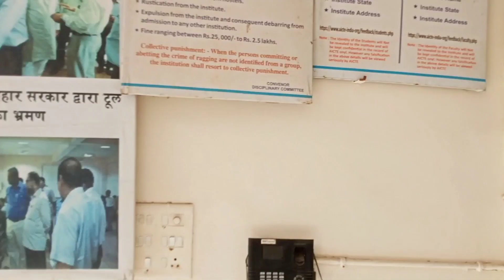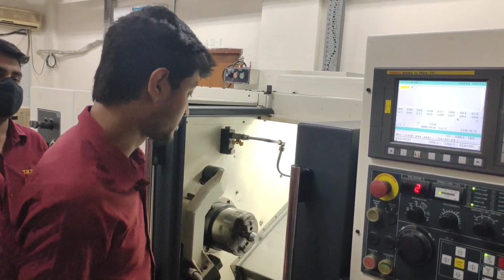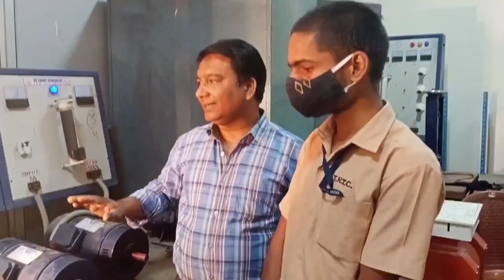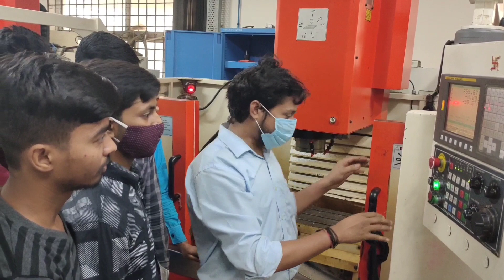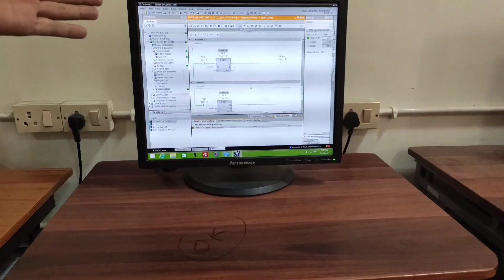VIDEO TOOL ROOM AND TRAINING CENTRE (PATNA)..100% CAMPUS PLACEMENT IN THIS COLLEGE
,,👉👉. HELLO,,

Thumbnail editor=Abhishek Kumar Bharti
video editor by kinemaster app =Abhishek Kumar Bharti

I am also study in this college ...
in this trtc college student take professional job in company.in this campus mainly three branches will be held like this Dtdm , production engineering , mechatronics ,,and other courses like a short term .
I am also study in Dtdm branch Dtdm means diploma tool and die making under mechanical engineering.
in this college 100% placement give to student .

trtc patna
tool room
tool room training center patna
idtr patna
msme tool room
tool room work
idtr jamshedpur
indo danish tool room jamshedpur

my address
village =Garkha
post +police=Garkha
District =Chhapra ,saran(BIHAR)

 ek request hai ki..
aaplog video ko like karna naa bhule...

love u my all YouTube family ❤️❤️🙏❤️🙏❤️❤️❤️❤️❤️